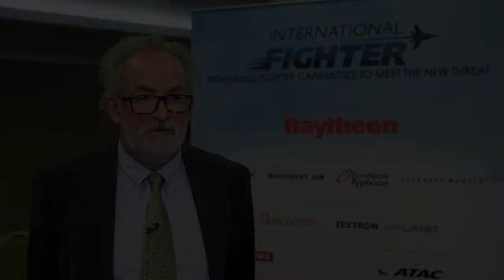Bill Sweetman, Aviation Week: International Fighter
Bill Sweetman, renowned military aviation expert and Senior International Defense Editor of Aviation Week & Space Technology, provides a brief overview of the international fighter domain, including the introduction of the F-35 and the technology recently revealed in China.